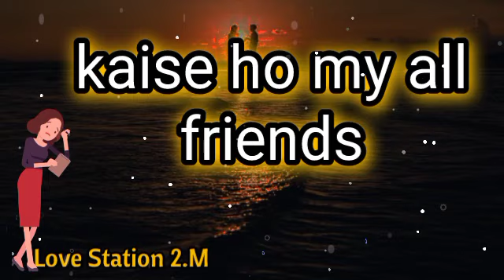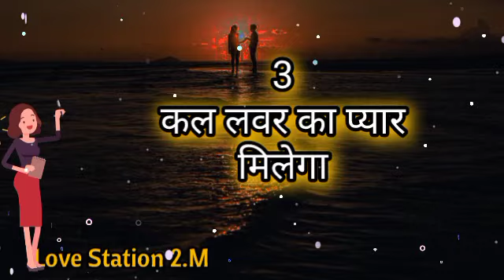kal aapko kya Milega 27/02/2023|| Choose One Number || Love Quiz Game || Today Love Quiz Game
___________Topic Cover___________